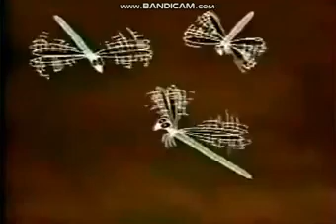Sesame Street Green Grow The Rushes Go In G Major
happy g major day for bananas without pyjamas